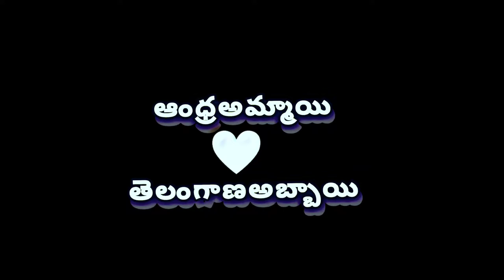Durga mata 🙏🙏 mandhir decorations Danthalapally